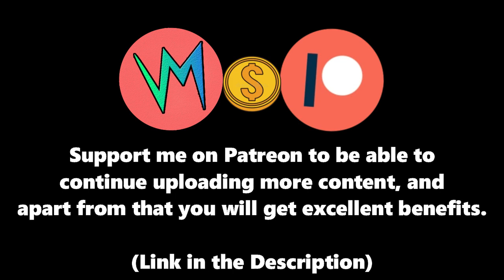Talk of Necessity (Original Version) By 1100 To Zero | Re-Uploaded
⬛ | Information about Cardinal Sounds:
👤 | Find the Original Song Here: ⬎
🎵 Name: Move Ya
✔️ Creator: Max Surla/Media Right Productions
💽 Album: Move Ya
Talk of Necessity (Original Version) - 1100 To Zero